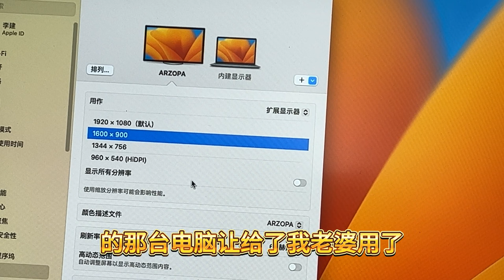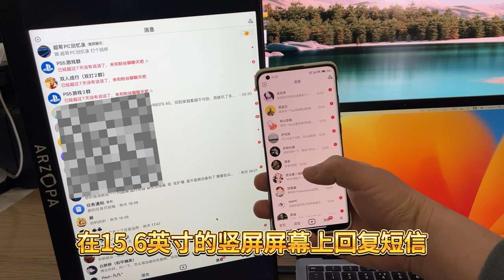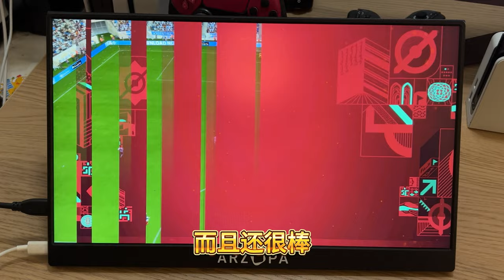15.6英寸144Hz高刷游戏便携屏ARZOPA使用体验 接Switch PS5 PC和Mac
这块ARZOPA便携屏，用了一段时间了，和大家分享一下，15.6英寸，144Hz刷新率，1080P，999元，用来接Switch，PS5，PC，Mac